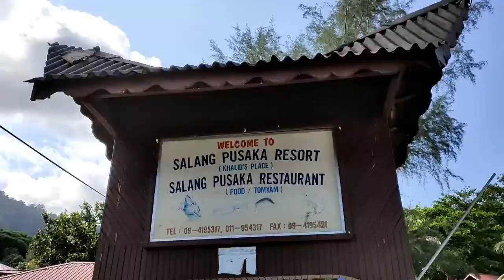Tioman Trip with PSIS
Tq Amar for da clips ✅